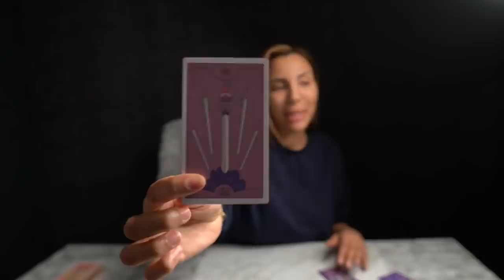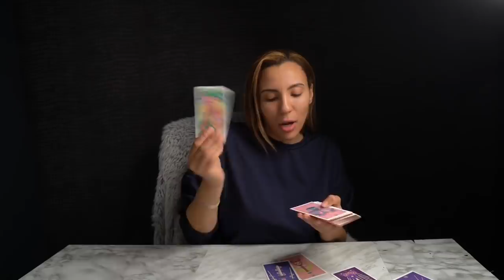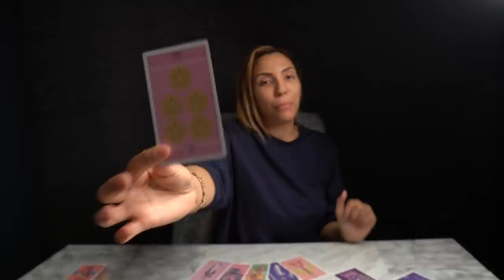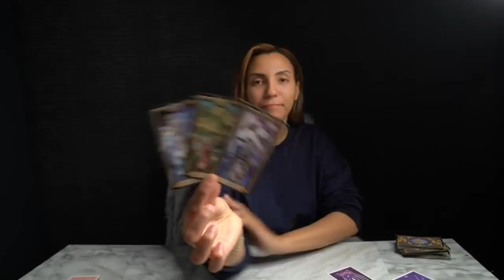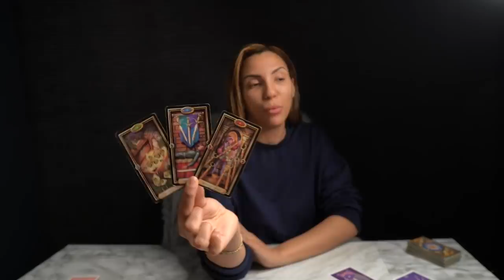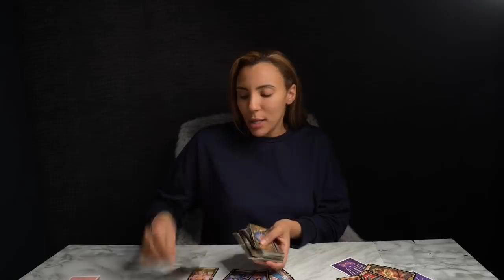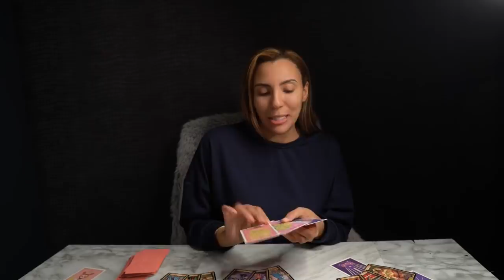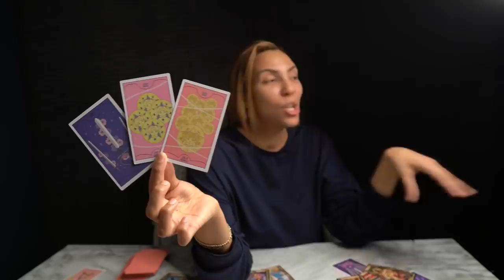❤️SCORPIO "It Won't Change Scorpio Until This Is Confronted! The Truth You Can't Avoid!" JAN 10-16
⭐️THERE IS SOMETHING FOR EVERYONE! EXTENDED READINGS FOR YOUR SIGN ⬇️

💦WATER
NEXT 12 MONTH TAROT PREDICTIONS 2022 EXTENDED READING: